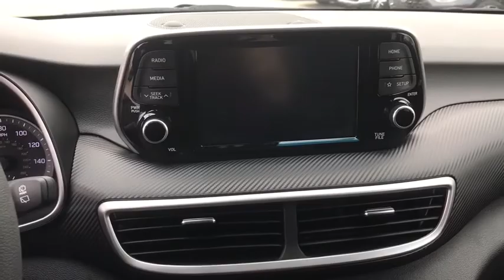2020 Hyundai Tucson Greenfield Gurnee, Milwaukee, Zion, Waukegan, WI LU172820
Aqua Blue New 2020 Hyundai Tucson availablie in Mount Pleasant, Wisconsin at Racine Hyundai. Servicing the Greenfield, Gurnee, Milwaukee, Zion, and Waukegan, WI area.

Racine Hyundai
13313 Washington Avenue

All applicable rebates have been applied to advertised sales price. 0% financing would be in lieu of all rebates. Excludes sales tax and license and service fee 299.00.May not be combined with other special offers except where specified. Only a limited number of customers will qualify for advertised APR or lease offer. Not all buyer will qualify .. Excludes college grad and military programs through HFS. Finance contract or lease agreement must be signed.
REVERSIBLE CARGO TRAY  -inc: rubber-like non-slip protective cover for rear cargo compartment,CARPETED FLOOR MATS,OPTION GROUP 01,BLACK  YES ESSENTIALS STAIN-RESISTANT CLOTH SEAT TRIM,AQUA BLUE,All Wheel Drive,Power Steering,ABS,4-Wheel Disc Brakes,Brake Assist,Brake Actuated Limited Slip Differential,Aluminum Wheels,Tires - Front All-Season,Tires - Rear All-Season,Temporary Spare Tire,Power Mirror(s),Rear Defrost,Privacy Glass,Intermittent Wipers,Variable Speed Intermittent Wipers,Rear Spoiler,Power Door Locks,Automatic Headlights,AM/FM Stereo,MP3 Player,Bluetooth Connection,Auxiliary Audio Input,Smart Device Integration,Steering Wheel Audio Controls,Bucket Seats,Pass-Through Rear Seat,Rear Bench Seat,Adjustable Steering Wheel,Trip Computer,Power Windows,Keyless Entry,Power Door Locks,Cruise Control,A/C,Cloth Seats,Driver Vanity Mirror,Passenger Vanity Mirror,Power Door Locks,Power Windows,Trip Computer,Security System,Traction Control,Stability Control,Traction Control,Front Side Air Bag,Lane Departure Warning,Lane Keeping Assist,Lane Departure Warning,Tire Pressure Monitor,Driver Air Bag,Passenger Air Bag,Front Head Air Bag,Rear Head Air Bag,Passenger Air Bag Sensor,Child Safety Locks,Back-Up Camera